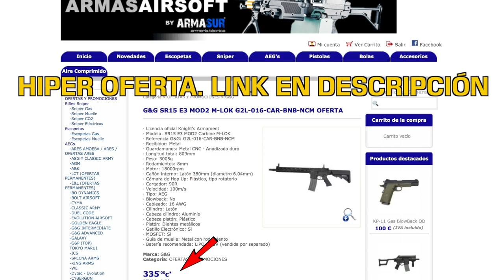MI REPLICA FULL UPGRADE (sr15 G&G) //AIRSOFT Maple leaf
Podeis encontrar la siguiente réplica con el mejor precio de toda España en ARMASUR

Review+ test de tiro de mi nueva réplica sr15 full upgrade de la marca G&G customizada por Tunante al que dentro de poco haremos una entrevista en el canal.

▬▬▬▬▬▬▬▬▬▬ஜ۩۞۩ஜ▬▬▬▬▬▬▬▬▬▬
SITIOS WEB RECOMENDADOS PARA COMPRAR!

10% DTO código: BATTLEAIRSOFT
▬▬▬▬▬▬▬▬▬▬ஜ۩۞۩ஜ▬▬▬▬▬▬▬▬▬▬
¿QUÉ VAIS A VER EN ESTE CANAL?

BATTLE AIRSOFT es un canal temático especializado formado por Buddy y Harrods. (Ambos contamos con numerosos años de experiencia en este hobby). A grosso modo podréis ver si estáis subscritos:
- Partidas / gameplays: a veces jugamos solo a pistola, otras de fusilero, tirador selecto o sniper/francotirador con scopecam

- Reviews / análisis de réplicas o de productos relacionados

- Guías y consejos sobre roles, elección de material, modos de juego etc

- Y videos random que se nos ocurran

Esto no es CSGO, ni COD ni BTF;  esto es airsoft bitches!!
▬▬▬▬▬▬▬▬▬▬ஜ۩۞۩ஜ▬▬▬▬▬▬▬▬▬▬
▬▬▬▬▬▬▬▬▬▬ஜ۩۞۩ஜ▬▬▬▬▬▬▬▬